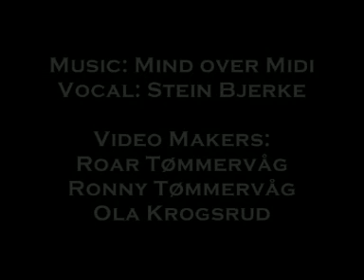Mind over MIDI - Into the white light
Music video from the norwegian electronica artist Mind over MIDI.